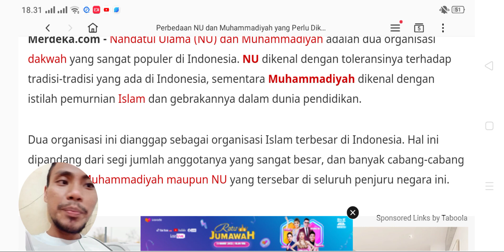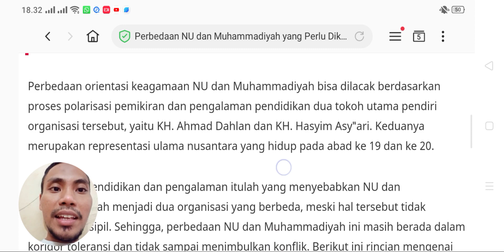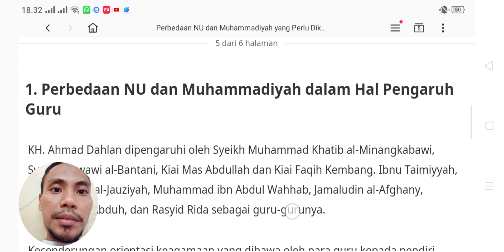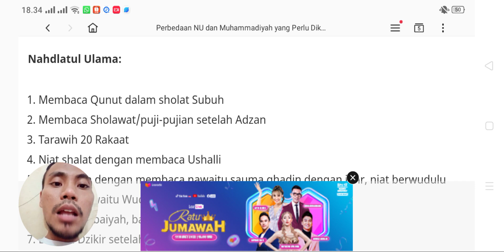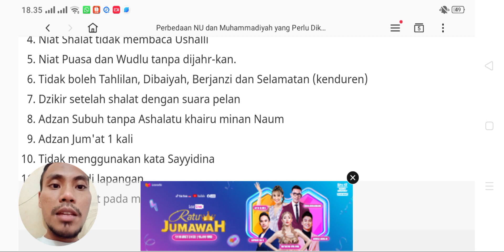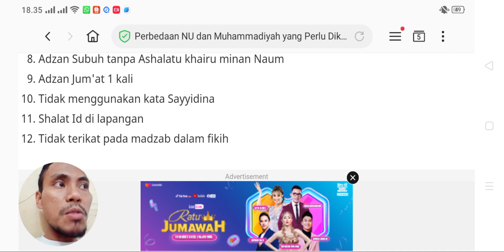perbedaan NU dan Muhammadiyah ‼️poin 8 baru tahu.. hihihi 🤣🤣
Khalid basalamah
Syafiq riza basalamah
Rodja TV
Radio rodja

Tafaqquh
Musawarah
Shift media
Abdul Somad
Adi hidayat
Buya yahya
Buya ar-Razi
Gus baha